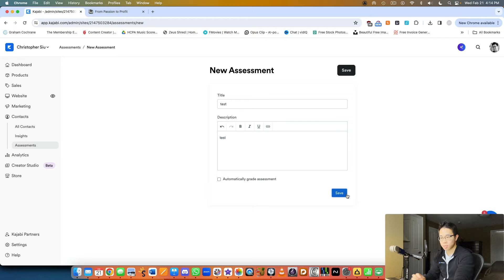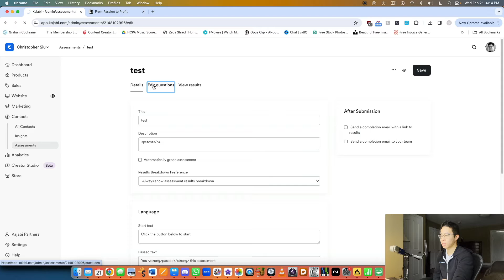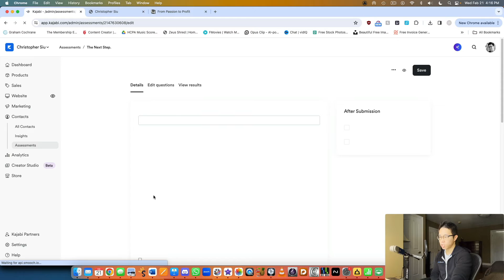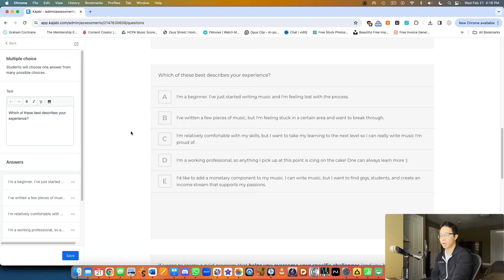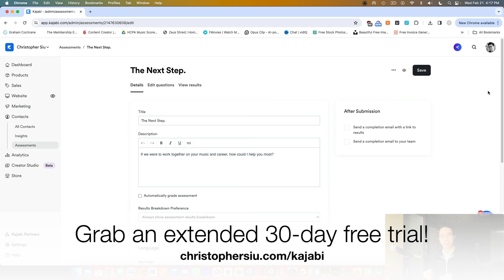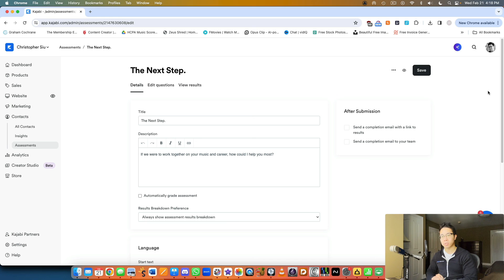Create a SURVEY on Kajabi! Kajabi for Beginners (Part 30)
How do you create custom surveys?
►► Grab your FREE 30 Day Trial of Kajabi + two free mini-courses

►► Download the FREE guide '3 Weapons to a Successful Online Business'

►► From Passion to Profit: my start-to-finish program for creating a thriving, life-giving online business based around what you love!